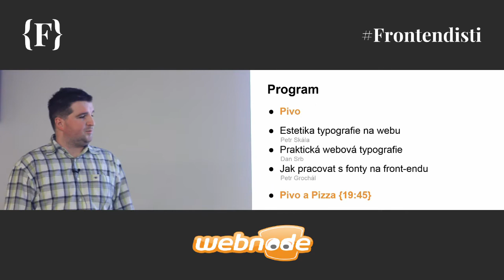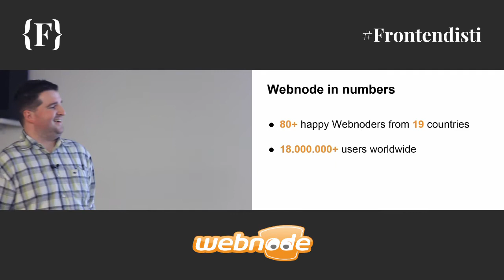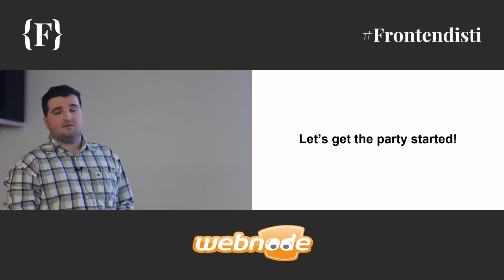Úvod - Webnode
Superkodér Tomáš Hejč společně s Jakubem Belkem z Webnode zahajují minikonferenci o Typografii v Brně